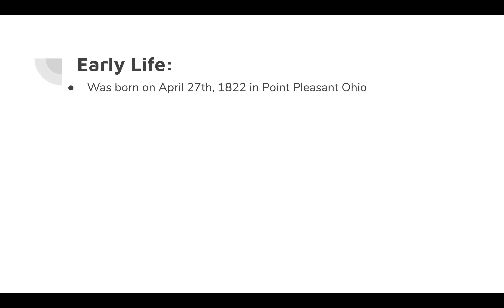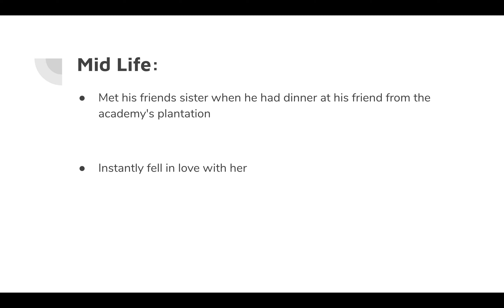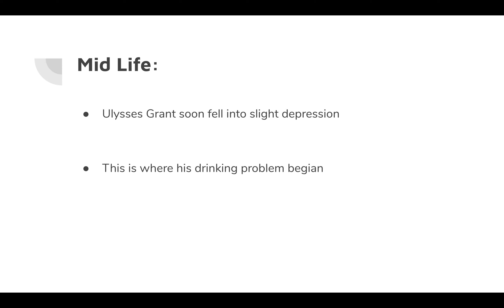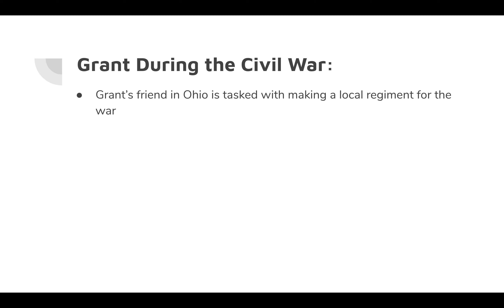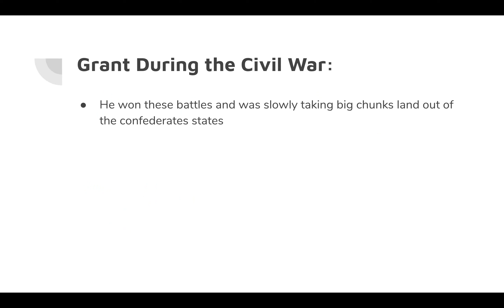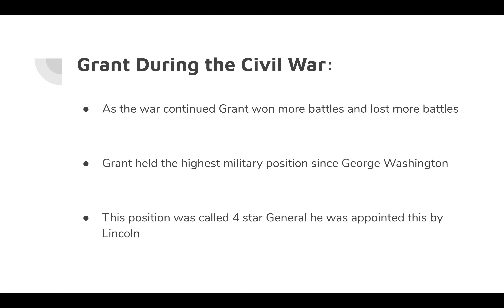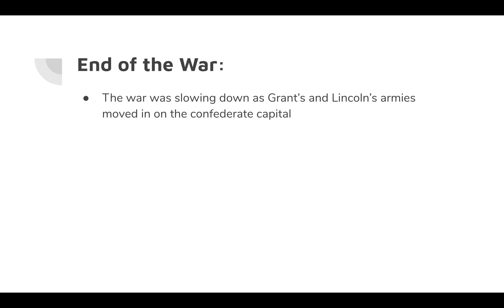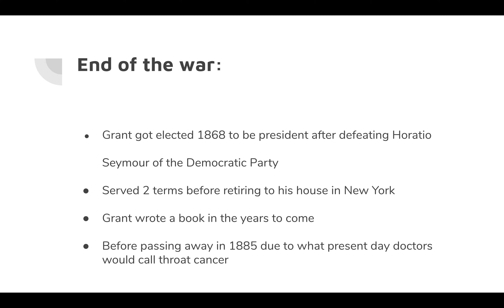Ulysses Grant(very informational)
All about (Ulysses Grant his life before, during, and after the civil war)